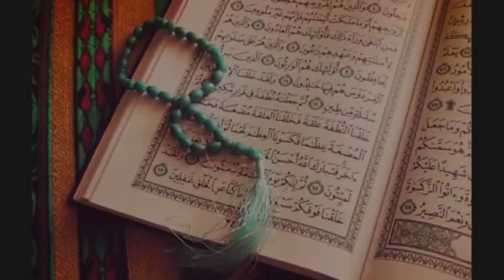حافظواعلى صلاتكم فلاتتركوها فنحن في نعمه يتمناها من يسكن البلاد الغربيه لقله المساجد وبسبب حال الطقس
شكرا جزيلا لقناة عبق على هذا الفيديو الرائع
كتب الله لكم الاجر والمثوبه

This channel is a validity of a neighbor on the authority of Alaa💔, ALLAH make it a light for him in his grave, and this is the link for the channel for those who wanted to publish it